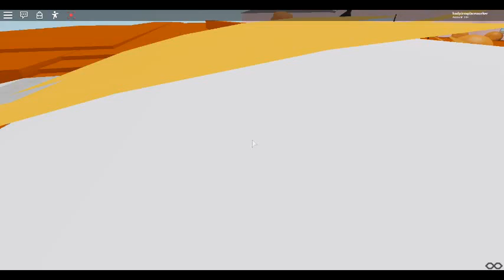(ROBLOX) 275 - 1994 Thomas 3800 Startup and Rev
This bus in real life is owned by Baldwinsville Central School District in New York State, and has the DTA360 engine.